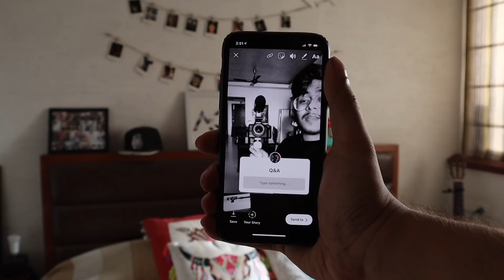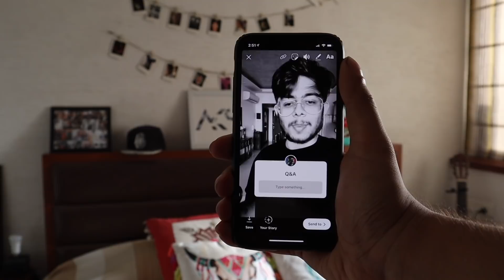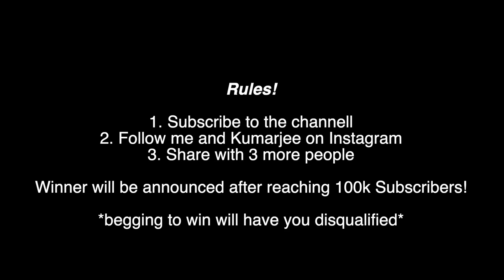AKS 100K Special Giveaway! + Q&A (CLOSED)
PLEASE READ!

2. Follow Me and Kumarjee on Instagram (links below)
3. Share with 3 More People!
4. You can also leave comments on the Instagram post for another chance.

*Any Kind of begging to be selected will result in disqualification

Winner will be selected within 5 days of hitting 100k Subscribers.

Camera Store I LOVE!

// 🎵Various Non Copyright Music Youtube Channels